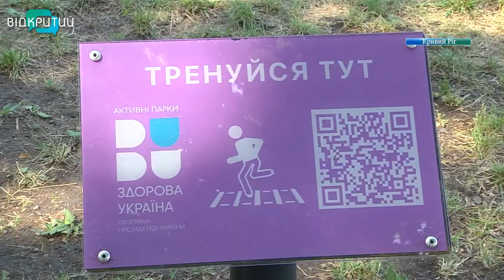Перша ластівка: у Кривому Розі відкрили перший в області “активний парк”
Старт покладений. На Дніпропетровщині відкрили перший майданчик для занять спортом за президентскою програмою «Активний парк. Локації здорової  України». Мета проєкту - популяризація активного способу життя. Його тренерами стануть спортивні зірки країни. Кожен з охочих зможе з ними потренуватися, відсканувавши QR-код на спортивному знарядді.